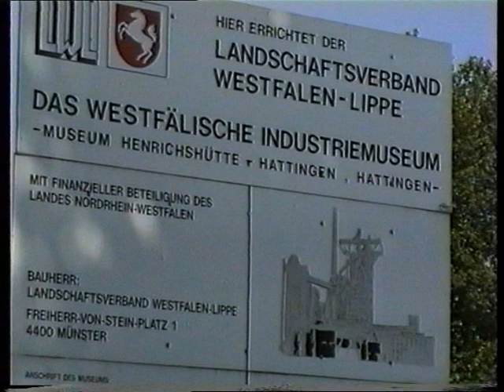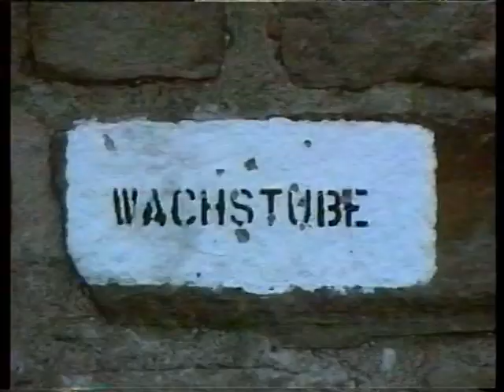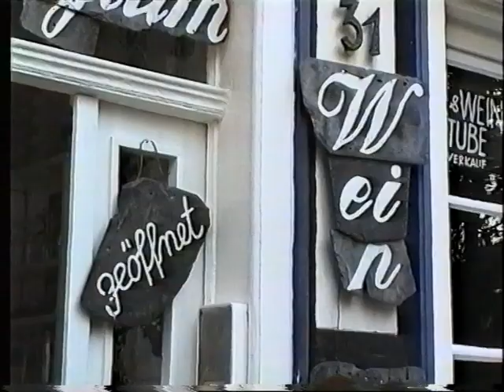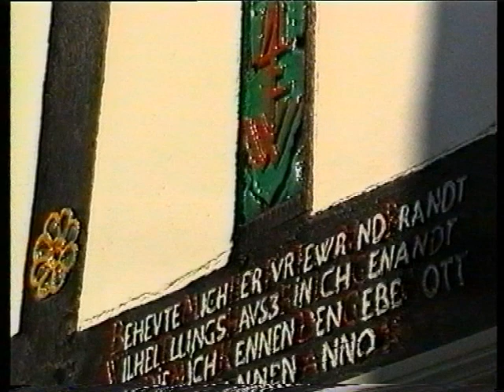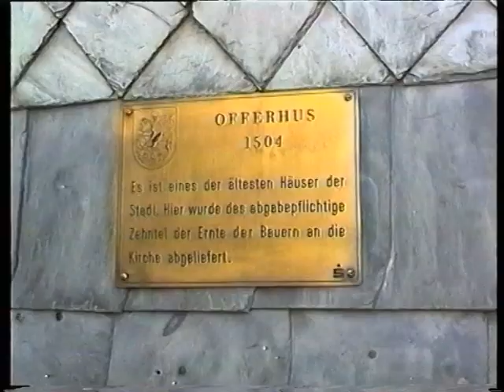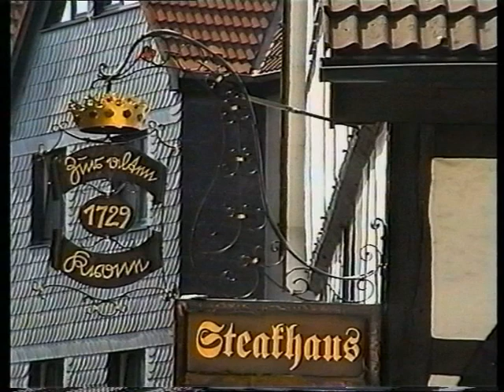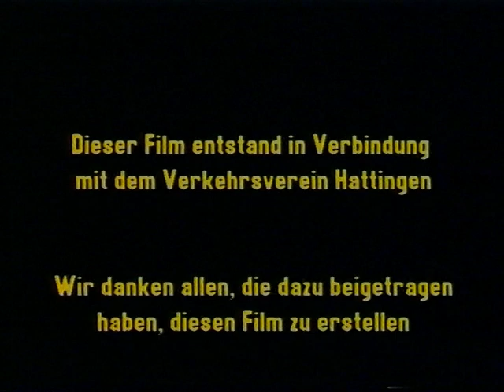Hattingen - eine sehenswerte Stadt an der Ruhr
Ein Film von Wilfried Ruthmann und Friedhelm Piller